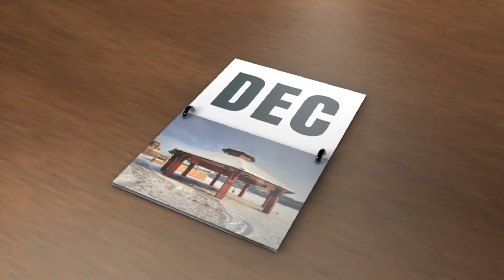Funny How Time Slips Away | George Jones | Wendell Live! Cover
Wendell Live music video cover of Funny How Time Slips Away in the style of George Jones.

Get cool access, music fun facts, free tips, tricks and more

All tips go towards the purchase of buying backing tracks for future covers.  Thank you!

Let’s Connect!